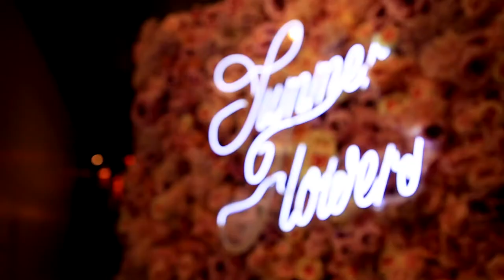Flower wall backdrops for wedding decoration manufacturer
This video about our new design flower wall backdrop.
We are factory direct sale supplier in China, our factory not the biggest one, but we are the professional factory in flower wall. many items with different material for your choice,  we accept size and colors customization.
You just need to do your business, we do the others for you. we provide vidoes and pictures for details, excellent service, best price and fashionable products, and save your time.

1.product name: flower wall
2.size: 40x60cm
3.material: plastic frame+flower head, pearl cotton + flower head, cloth back +flower head, different material for your option.
4.color: as picture and accept customization
5.usage: home decor, wedding decor, babyshower background decor, photograph background decor, shopping mall decor, etc.
6.technic: hand made
7.production capacity: 150pcs per day
8.package: 14pcs/ctn

-SUMMER FLOWERS, LET THE BEAUTY OF FLOWERS LAST FOREVER.